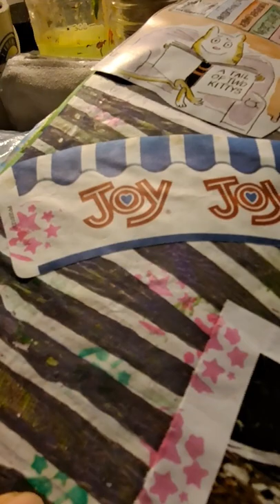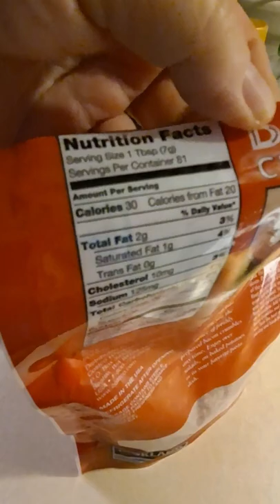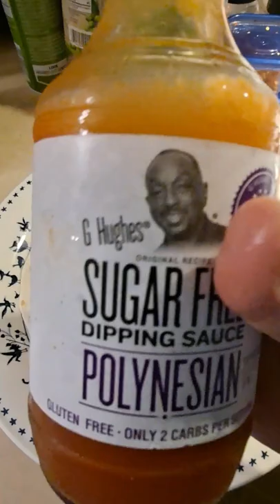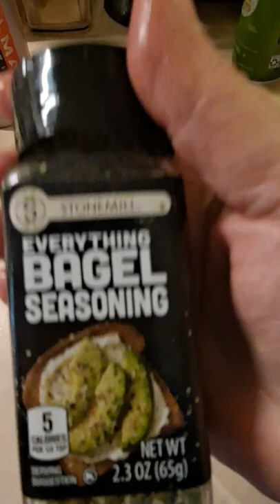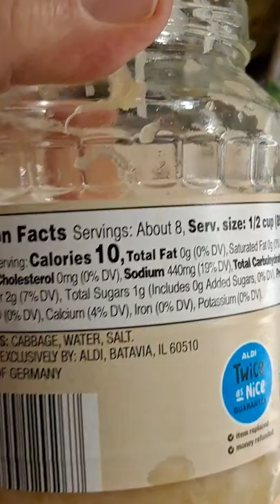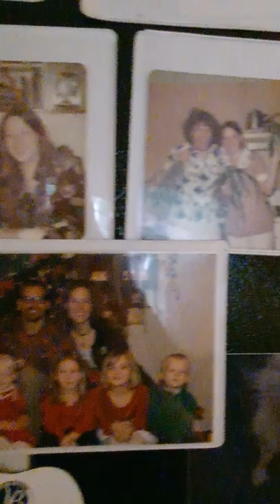Cooking and Meals - Chat - July 22, 2021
Hi Friends,  Just showing some of my meals.  xoxo